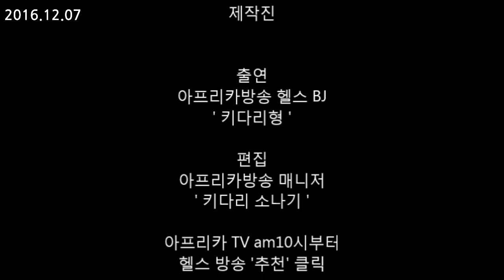키다리형 몸만들기/ 벌크업 일지247일(어깨운동 루틴포함)/ IIFYM Full day of eating on bulking Day247